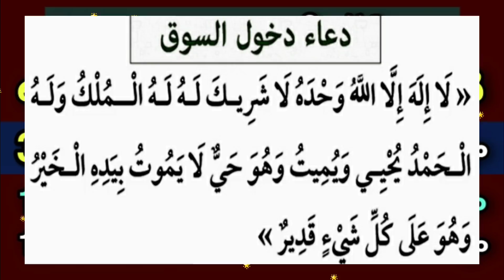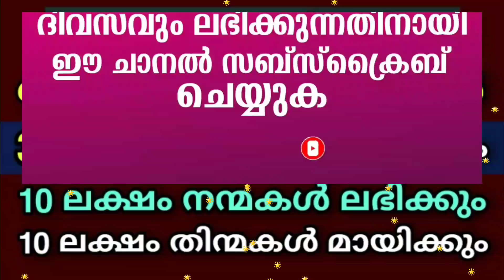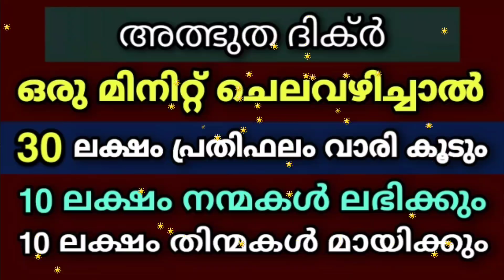ഒറ്റ ദിക്ർ കൊണ്ട് 30 ലക്ഷം പ്രതിഫലം വാരി കൂടും | Powerful Dikr | Class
As'salamu alaykum ,